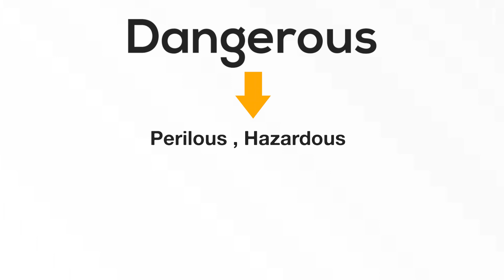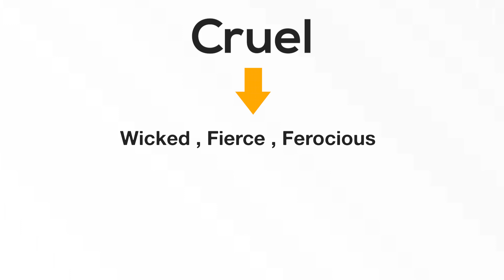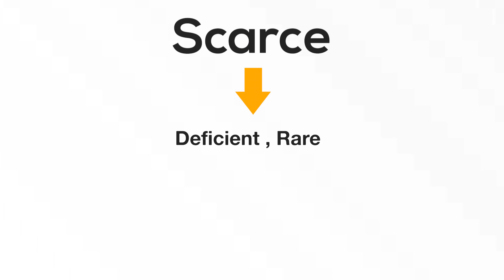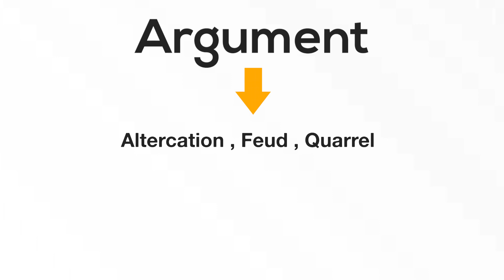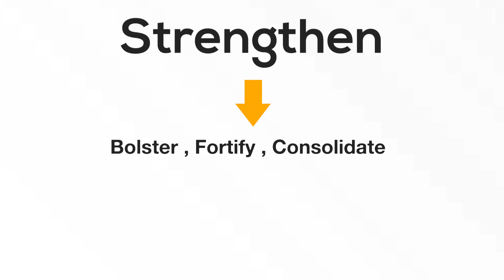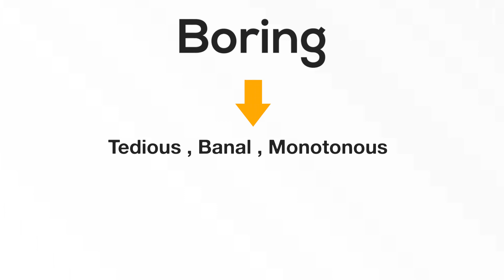25 Common English Words with Synonyms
If you want to score high in IELTS or TOEFL, these 25 commonly used Synonyms that will help you sound more proficient in English.